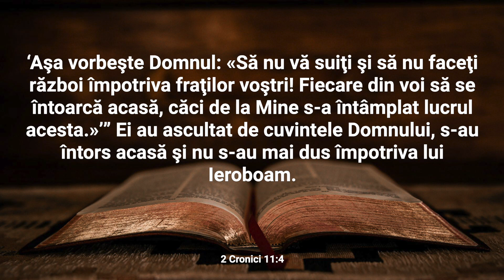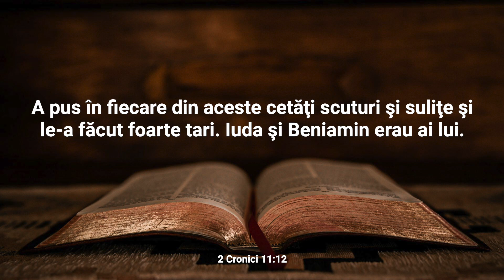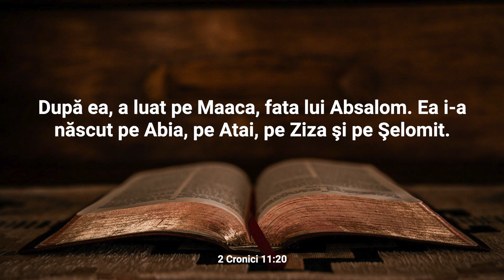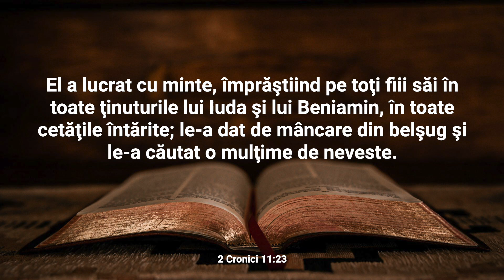Lectură Biblică: 2 Cronici 11 - Verset cu Verset (Text și Audio)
Bine ați venit la Lectura Biblică în care vom citi și afișa textul integral al Capitolului 11 din cartea 2 Cronici.

În Capitolul 11 al Cărții a 2-a a Cronicii, ne sunt prezentate evenimente semnificative din istoria regatului lui Roboam, regele Iudei, care a fost succesorul lui Solomon. După ce Regatul Israelului s-a separat de Iudeea în urma deciziei neînțelepte a lui Roboam descrisă în capitolul anterior, regele Iudei a dorit să-și întărească capitala, Ierusalimul, și să-și consolideze puterea. El a adunat o armată formată din 180.000 de oameni din triburile lui Iuda și Beniamin, pregătindu-se să lupte împotriva Regatului Israelului de Nord condus de Ieroboam. Cu toate acestea, Dumnezeu i-a trimis un profet numit Șemaia, care i-a sfătuit să nu pornească război împotriva fraților lor israeliți. Roboam a ascultat sfatul profetului, ceea ce a dus la o perioadă de relativă liniște între cele două regate. Acest capitol subliniază, din nou, importanța ascultării de glasul lui Dumnezeu și a sfaturilor date de profeți în luarea deciziilor politice, evidențiind momentul în care Iudeea și Israelul încă se aflau într-o relație tensionată după diviziunea lor.

Nu ezitați să vă exprimați gândurile și întrebările în secțiunea de comentarii. Dacă vă bucurați de acest conținut, vă rugăm să apăsați butonul "Like" și să vă abonați la canalul nostru pentru a fi la curent cu alte lecturi și resurse spirituale. Vă mulțumim pentru că ați ales să fiți parte din această experiență și vă invităm să vă relaxați și să vă lăsați inspirați de cuvintele sacre ale cărții 2 Cronici.